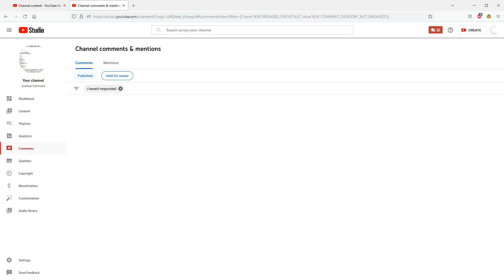YouTube, please fix this.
It's not a comment I left on someone else's video. It's a comment on MY OWN VIDEO, and I can't even SEE it. I am the owner of this channel, you YouTube staff should let me see the comment so I can decide if I should keep it or not. Don't just be like "I think Joshua's not gonna like this comment so we'll just remove it for him" when I don't even KNOW what is in the comment.

I was going to add an angry face, but I got even angrier due to the fact that angle brackets aren't allowed in descriptions.